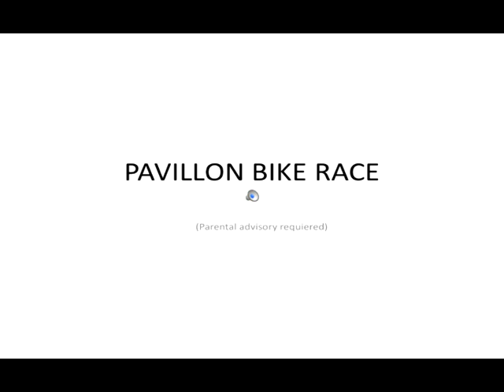Pavillon bike race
Első Állomás: Toulouse a találkozás helyszíne volt, ahol a résztvevők a hangtechnika a filmkészítés, a lyukkamerázás, az Elnyomott Színházzal és a villámgyülekezet (flashmob) alapjaival ismerkedhettek meg. Ez az időszak volt az első alkotás és kísérletezés ideje.
1st Act: Toulouse, meeting time, discover time, training of sound, video pinhole and theater. It was the time of the first creations and experimentations...